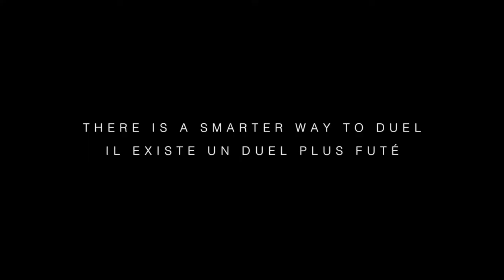The knuckles duel - LINEO DUEL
There is a smarter way to duel.
Il existe un duel plus futé.